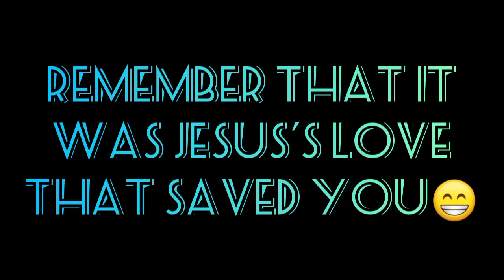Jesus's...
Love you!